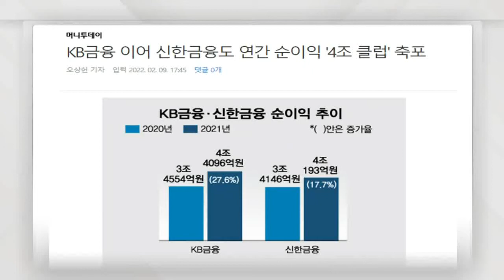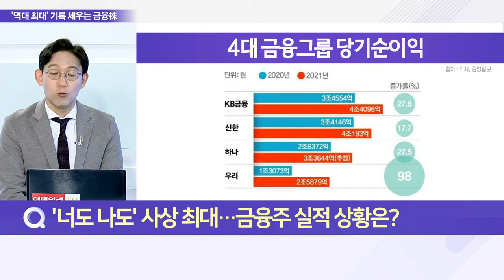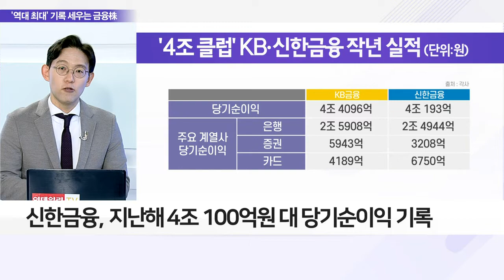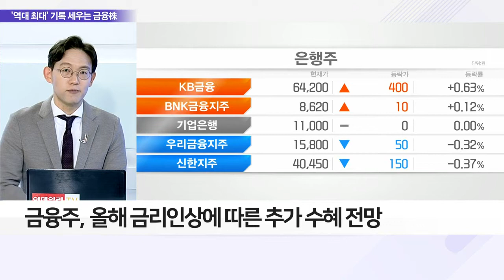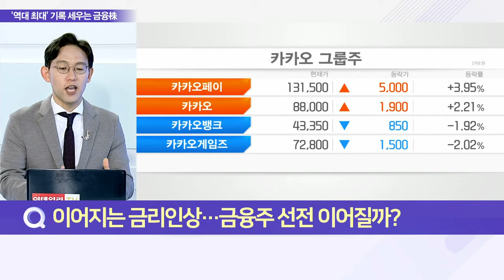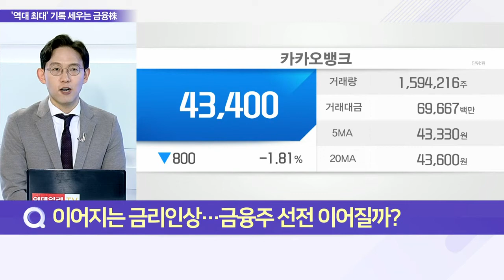금융지주사, 금리 인상 훈풍에 사상 최대 실적 행진_이슈 파워 (20220210)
Q. '너도 나도' 사상 최대… 금융주 실적 상황은?
- 지난해 국내 금융그룹, 역대 최대 실적 기록
- KB금융, 지난해 4조 4000억 원 대 당기순이익 공시
- KB금융, 배당성향 26.0% 결정… 코로나 이전 수준
- 신한금융, 지난해 4조 100억 원 대 당기순이익 기록

Q. 이어지는 금리 인상… 금융주 선전 이어질까?
- 마이데이터 사업 추진 등 디지털 경쟁력 강화 지속
- 금융주, 올해 금리 인상에 따른 추가 수혜 전망